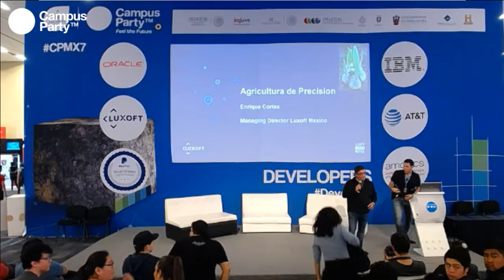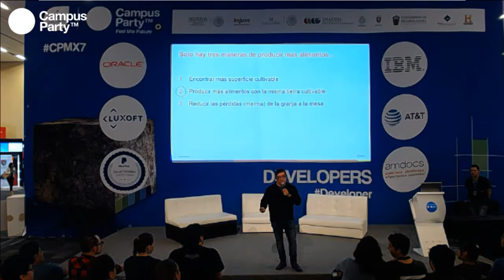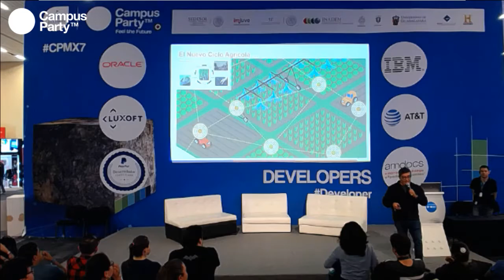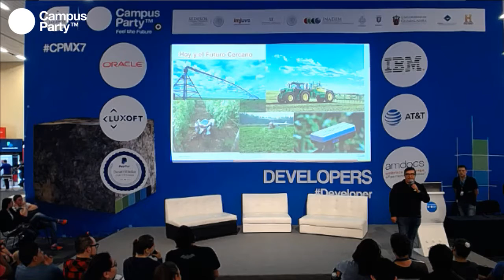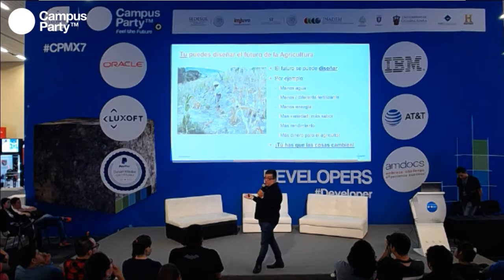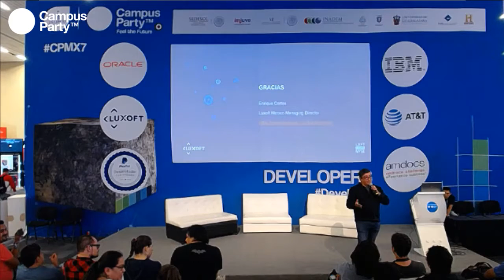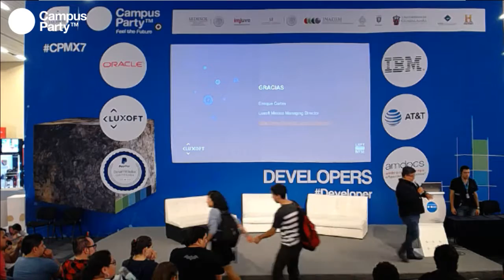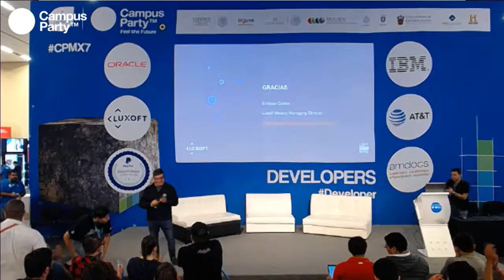CPMX7 Developers Enrique Cortés, Director General de Luxoft Agricultura de alta precisión